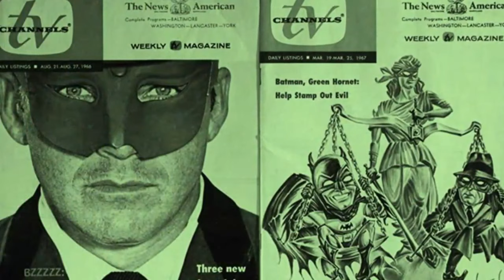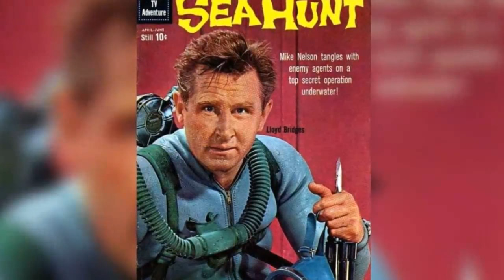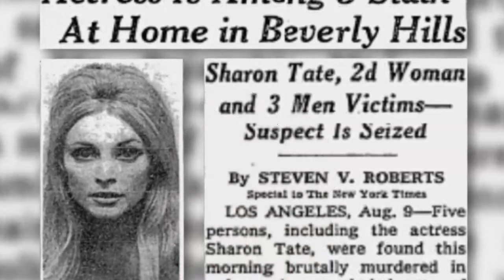Here's Why WENDE WAGNER Left Hollywood For Good!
Along with a handful of film and TV memories of Wende Wagner, the actress who played Lenore Case on "The Green Hornet",  I share the reason that I believe caused her to retire early from the entertainment industry.  I hope you enjoy this video!